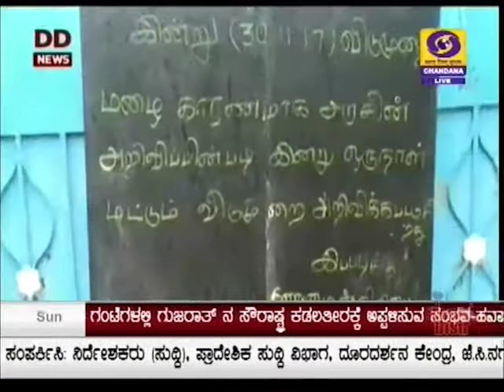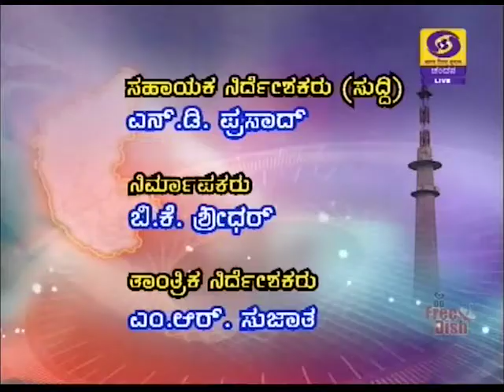DD CHANDANA NEWS 03. 12. 2017 7. 00 PM